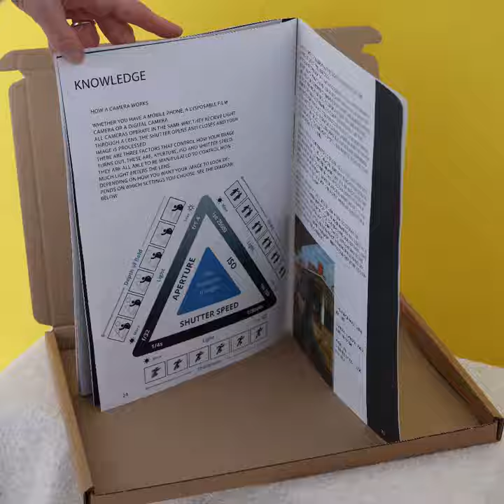SAZ MEDIA Photo Box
Check out our Photo Box, it features a magazine featuring articles from professionals and young people, how to's, competitions and much more. Accompanied by accessories to practise and explore new photography ideas and a sweet treat.